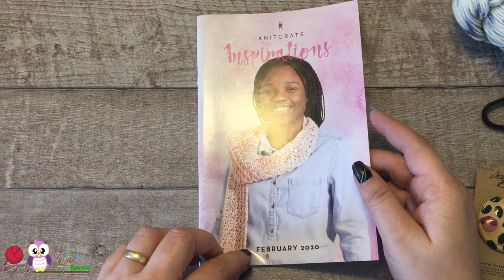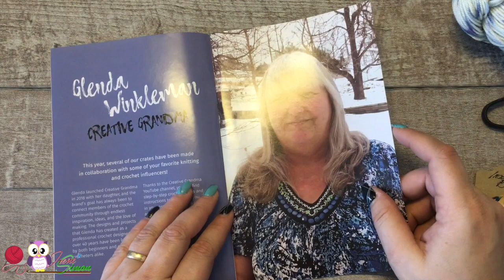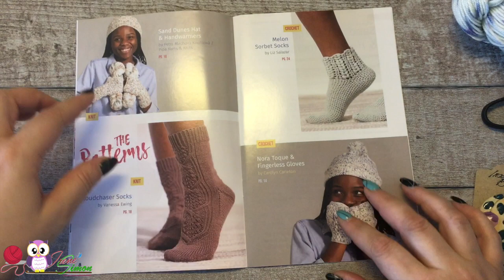Unboxing KnitCrate - Luna Februarie 2020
‼‼‼ IMPORTANT ‼‼‼
              ❤ ❤ ❤ Bine ati venit pe canalul meu! ❤ ❤ ❤

Acest canal s-a nascut din pasiunea mea pentru lucrul de mana. Din dorinta de a nu lasa cunostintele despre lucru manual sa se piarda cu trecerea anilor,am decis sa fac aceste tutoriale pentru a imparti si cu altii ceea ce am invatat si eu.
Va invit sa imi sustineti pasiunea cu un like,un share si o simpla apasare a butonului de abonare. Toate aceste actiuni sunt gratis si va rapesc maxim o secunda pentru fiecare actiune in parte.

IMPORTANT : Acest videoclip este protejat de drepturi de autor
Este PERMISA distribuirea si vizualizarea lui de cate ori aveti placerea si poate fi folosit in scopuri personale.
Este INTERZIS descarcarea acestui videoclip si folosirea acestuia in scopuri comerciale sau ca fiind un bun propriu.

Astazi un unboxing la o cutie surpriza foarte cuoscuta in America.

Daca sunteti interesati de ea sau macar curiosi accesati link-ul urmator :
Nu uitati codul de reducere disponibil numai pentru voi,abonatii canalului meu : IRENE20

Daca vreti sa vedeti ce am mai lucrat,va invit sa faceti o vizita paginii mele de facebook

Iar daca vreti sa va alaturati grupului meu de facebook,accesati link-ul urmator si dati cerere de aderare la grup

Daca va place genul asta de clipuri, spuneti-mi parerea voastra printr-un mesaj sub acest video!